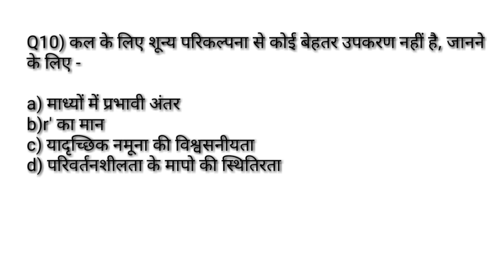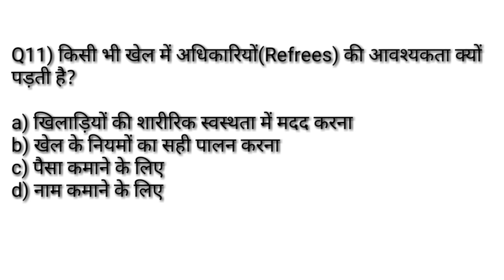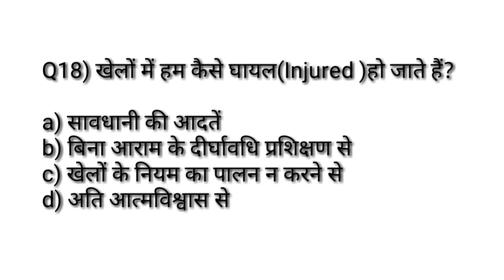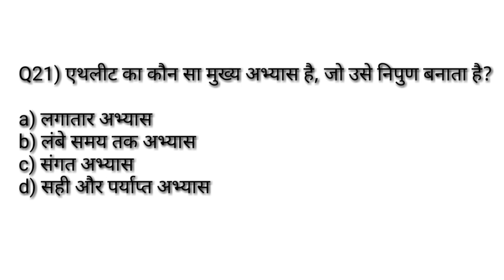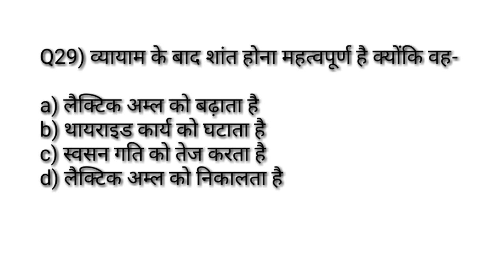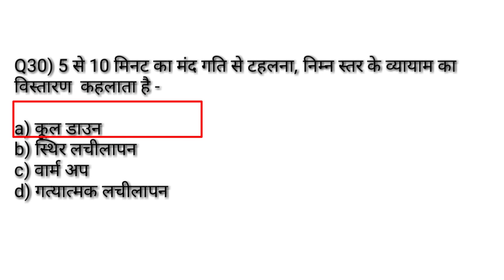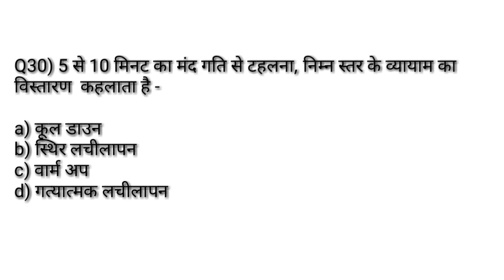Physical education previous year MCQ सीरिज -53/test measurement and sports training /TGTPGTLTKVSNVS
Hi